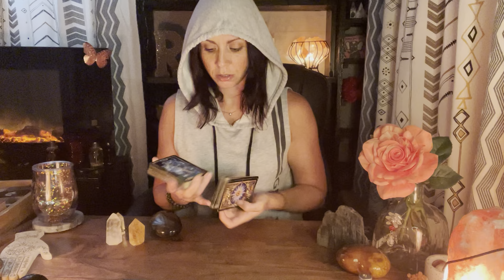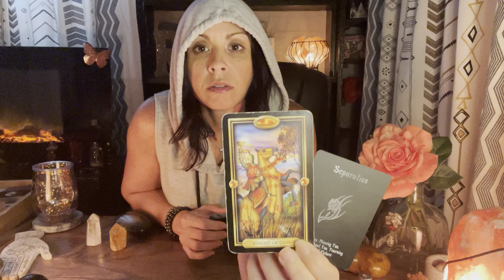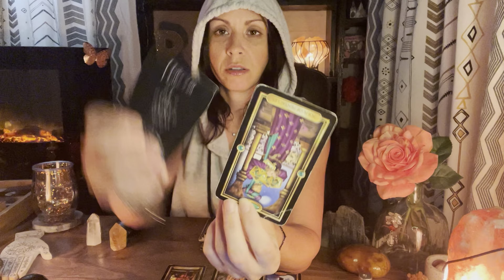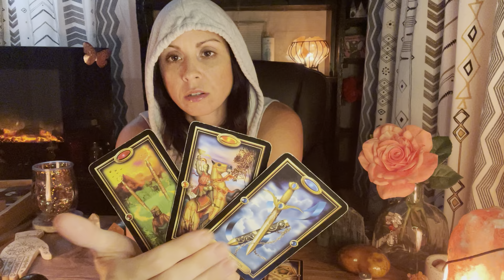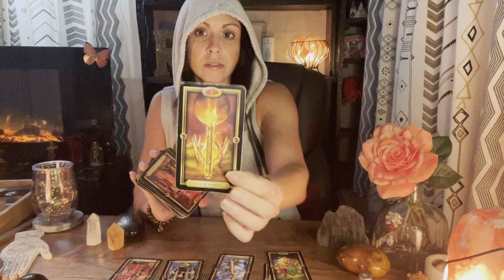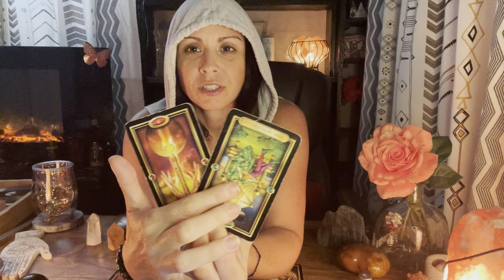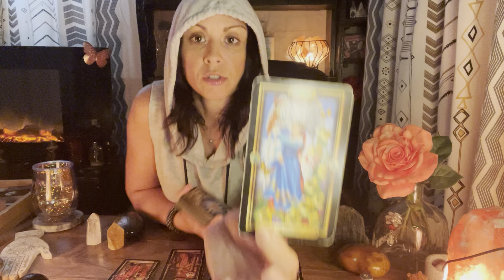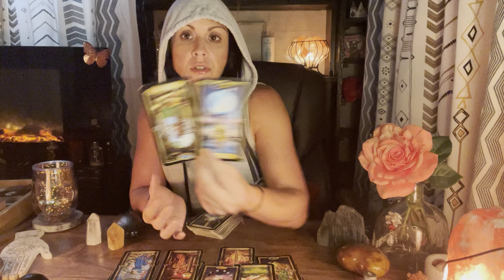Firesigns Wow this person is in LOVE!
WARNING!

Jessie Ray here, I want to introduce myself! I am a spiritual advisor, Intuitive Tarot Reader, medium, empath & light worker. I’m here to inspire others and give you some clarity on your situation! Please be over 18+ to view my reads! This page will contain healing music, learning stones and general tarot reads, sexy time reads and multicard spreads! Thank you for following! Stay in your power! Personals are $50. Sexy time $65 and multicard spread $85 Please add your zodiac sign, any questions you would like answered and a profile picture! Thank you for your continued support! Jessie Ray @Roots and Rewards 😘🤲🏻💕 tarot​ empath​ Zodiac​ collectiveread​